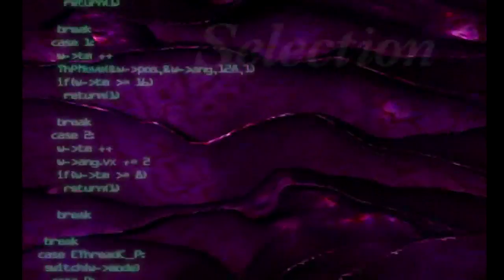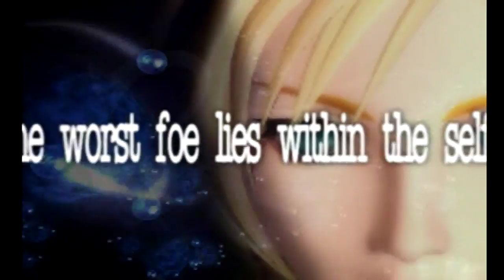Domingos de Twitch - Parasite Eve (1) - Psx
Jugando Parasite eve en Twitch.